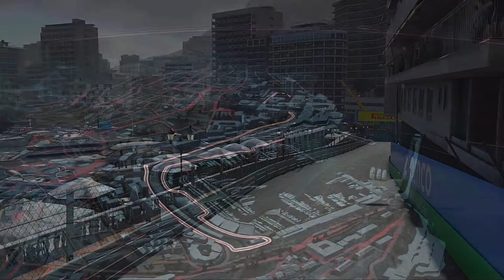Racing Vettel until it goes wrong F1 22 driver career mode part 4 Monaco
Welcome to my F1 22 driver career mode racing for Alpine F1 team alongside Fernando Alonso. This is part 4 of the career mode for the Monaco Grand Prix for round  4 of 16 for season 1 of the career mode. In the last part we had a very odd race with the new broadcast feature for safety cars on the game where the safety never came in after a crash on lap 19/33
The full season 1 Callander can be found below:
Callander
Round 1 - Australia✅
Round 2 - Miami✅
Round 5 - Baku
Round 8 - Austria
Round 9 - Belgium
Round 10 - Holland
I'm going to do shorter seasons as I find them fun and also puts pressure on myself to not have an off weekend as it can be very costly in a shorter season.
 I'm doing this driver career mode as I find this more fun them a My team career mode. After a Road to Glory series on F1 2021 I want to go back to the roots of my channel of a driver career mode when I started on the F1 2019 game.